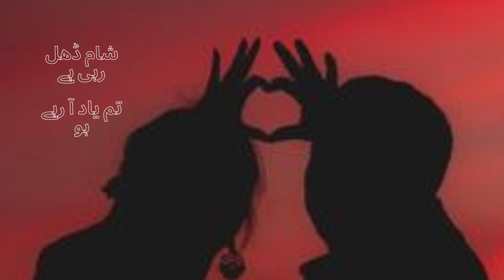evening|sham dhal rahi hay